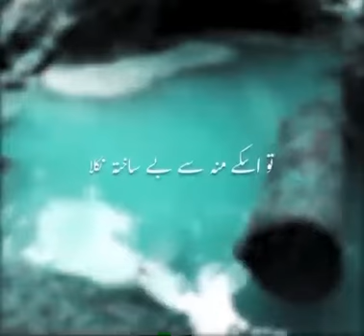Aik hiran ka waqia // molana Tariq jameel saab